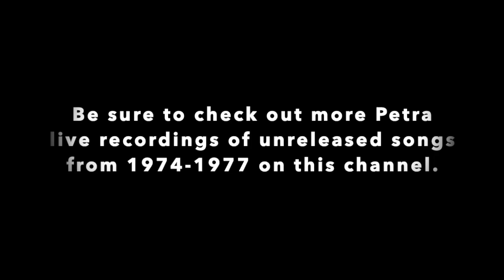Petra - “Man of Sorrows,” Live at Bogan High School Aud., Chicago, IL. April 2, 1977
A concert recording of a tune by guitarist/lead singer, Bob Hartman,” that never made it onto any Petra album.  Written in a country rock vibe influenced by Neil Young and The Outlaws, this describes the rejected Christ who will one day return return to reign in love. Hartman sings lead and provides acoustic guitar, while Greg Hough plays electric and chips in with harmonies.  John DeGroff is on bass, and Mark Richards (who took over for recently departing drummer, Bill Glover) is on percussion and harmonies.  Concert mix by Al Hornung.

Video produced by Mark Hollingsworth and Grace Jester.